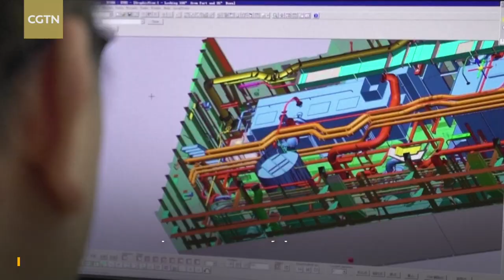China's first locally-built large cruise ship marks breakthrough in tech self-reliance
The building of China's first domestically-made large cruise ship is an important step forward in national technological self-reliance, as the large cruise ship is the only type of advanced, high-value-added ship that China had not previously constructed. The process of building a large cruise ship is complicated and requires the assembly of millions of components. China's first locally-built cruise ship has more than 25 million components.

The total length of cables installed on the ship exceeds 4,300 kilometers and it weighs about 65,000 tonnes. In addition to the manufacturing challenges, large cruise ships have their own specific safety standards. A special redundant backup system has been designed for the liner to improve its safety performance. With a total length of 323.6 meters and a height of 70 meters, the ship can accommodate over 6,500 passengers. The ship has 40,000 square meters of public recreation areas, a number of restaurants, theaters, shopping areas, water parks, gyms and other recreational facilities.